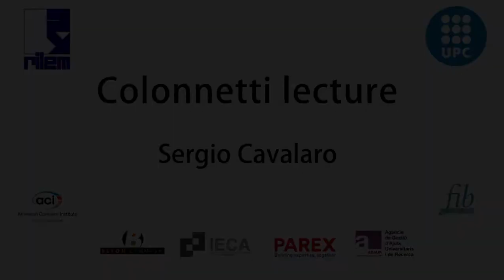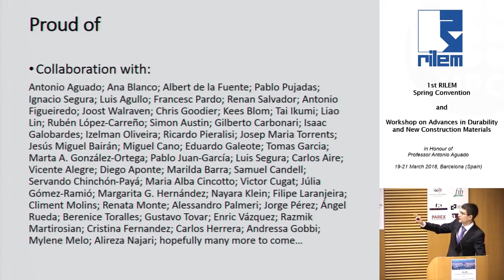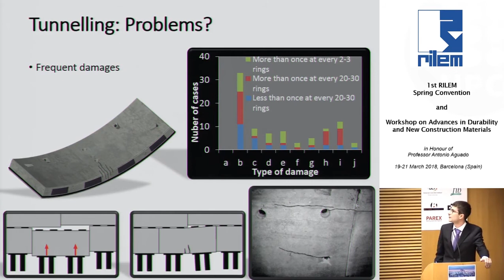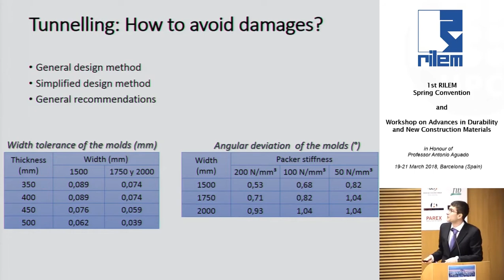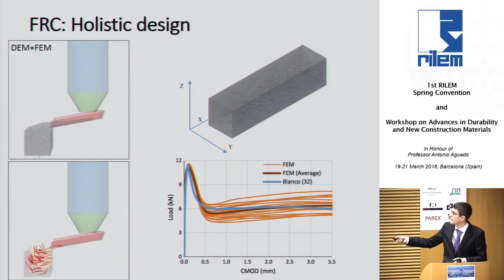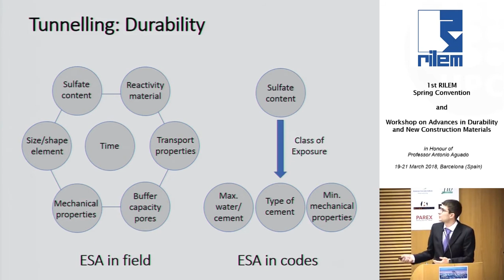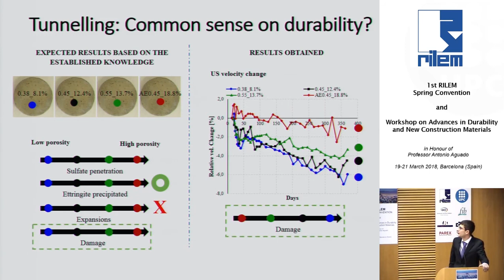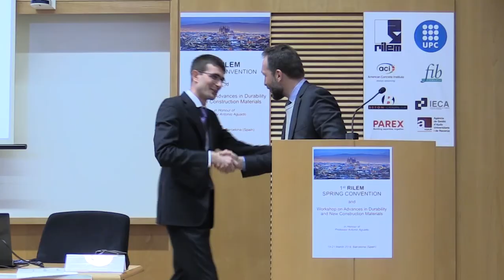Sergio Cavalaro, Gustavo Colonnetti Medalist 2018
Lecture "Connecting the underground world with fibres" by Sergio Cavalaro on Tuesday 20 March 2018 at the 1st RILEM Spring Convention and Workshop on Advances in Durability and New Construction Materials in Honour of Prof. Antonio Aguado in Barcelona, Spain.

Dr. Sergio H. P. Cavalaro, School of Architecture, Building and Civil Engineering, Loughborough University is one of the two 2018 Gustavo Colonnetti Medalists.

The Gustavo Colonnetti Medal, established in 2016, is given in recognition of a researcher of less than 35 years for outstanding scientific contribution to the field of construction materials and structures. It is given in memory of the first RILEM President who was also one of the co-founders of the association.